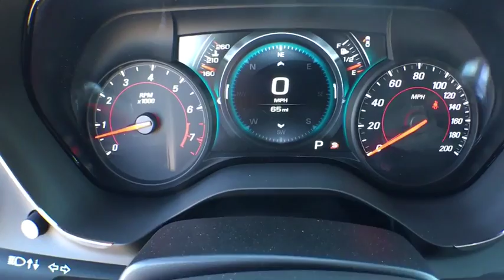2017 Chevrolet Camaro Denver, Lakewood, Wheat Ridge, Englewood, Littleton, CO CV3131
11001 West I-70 Frontage Road N